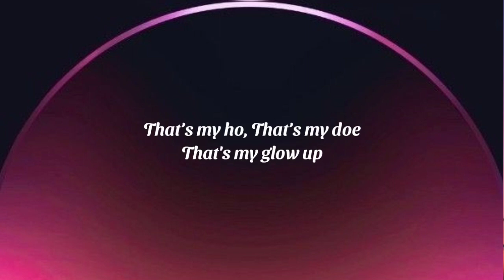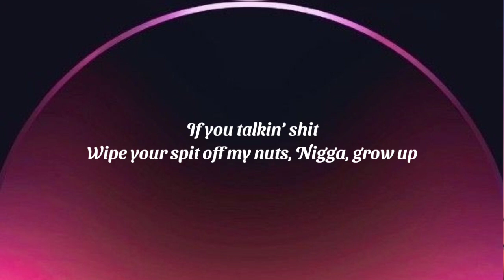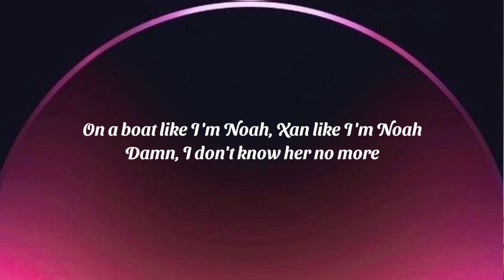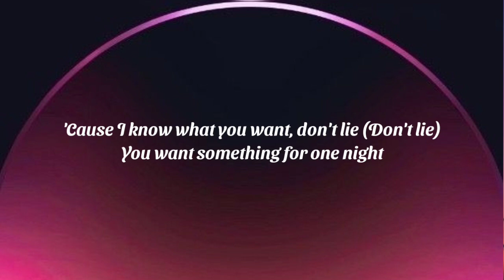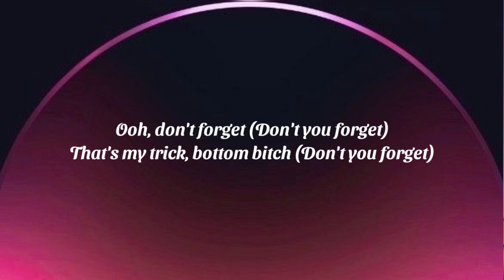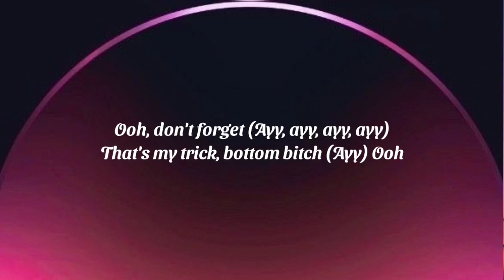Doja Cat - Bottom Bitch (Lyrics)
Lyrics:

[Chorus]
Ooh, that's my trick (Trick, trick)
I’m her pimp (Pimp, pimp)
She my flip (Flip, flip)
Ooh, don't forget (Get, get)
That's my trick (Trick, trick)
She my bottom bitch
Ooh, that’s my trick (That's my trick)
I'm her pimp (I'm her pimp)
She my flip (She my flip)
Ooh, don't forget (Don't forget)
That's my trick (That's my trick)

[Verse 1]
That’s my ho
That’s my doe
That's my glow up
She go hard
She just like a pro
She just wanna blow up
If you talkin’ shit
Wipe your spit off my nuts
Nigga, grow up
On a boat like I'm Noah
Xan like I'm Noah
Damn, I don't know her no more
And she bought a crib
Then she bought a whip
In her Prada fit
Got some Gucci kicks
That’s my bottom bitch
'Cause she 'bout it, bitch
And I'm proud of it
[Chorus]

[Verse 2]
She don't create no problems
That's why the bitch my bottom
And she like a model, oh woah
She ain't no rat, she possum
All up in that concoction
Personal coochie popper, oh
Slip in to something pretty
I need to be this fitted
Baby gon' get her way, yeah, oh woah
Baby, don't keep me waitin'
Baby boy, what you payin'?
Drop it and I will stay witcha
'Cause I know what you want, don't lie (Don't lie)
You want something for one night

[Outro]
Ooh, that's my trick (Don't you forget)
I'm her pimp, she my flip (Don't)
Ooh, don't forget (Don't you forget)
That's my trick, bottom bitch (Don't you forget)
Ooh, that's my trick (Ayy, ayy, ayy, ayy)
I'm her pimp, she my flip (Ayy, ayy)
Ooh, don't forget (Ayy, ayy, ayy, ayy)
That's my trick, bottom bitch (Ayy)
Ooh
Ooh
Ooh